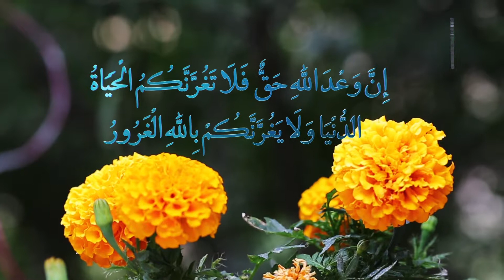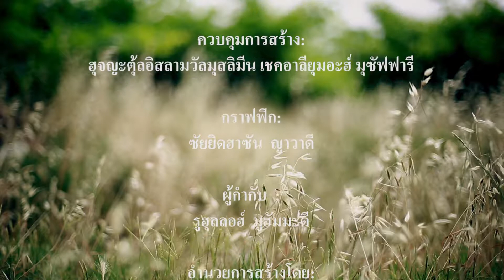60. กิบร์ (3) - วิทยากร : เชคฮุเซน คาน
บ่าวคนหนึ่งของอัลลอฮ์จะไม่เข้าสรวงสวรรค์ ถ้าหากว่าในหัวใจของเขามีเศษเสี้ยวหนึ่งจากการตะกับโบร และเช่นเดียวกัน บ่าวคนหนึ่งจะไม่ได้ลงนรกในหัวใจของเขามีเศษหนึ่งของอีหม่าน(ศรัทธา)